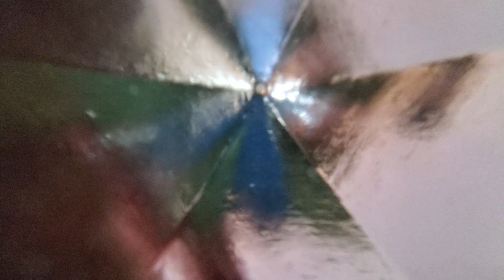Straddalcastor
This song was originally produced on 3/12/2019